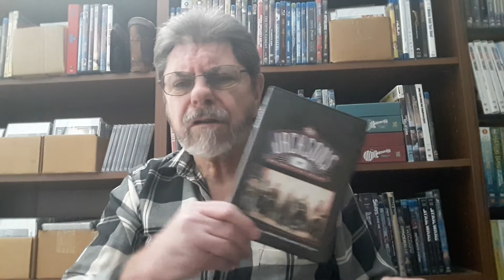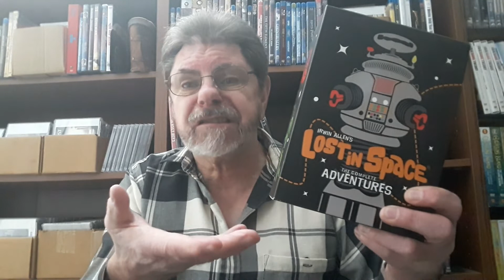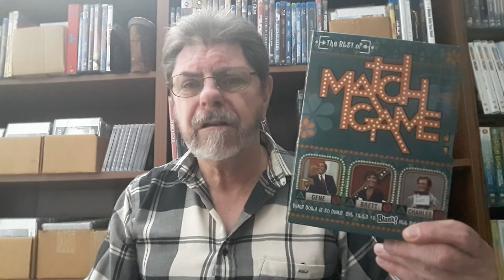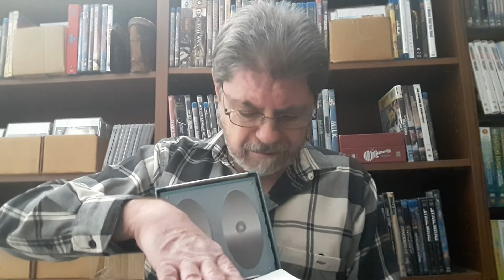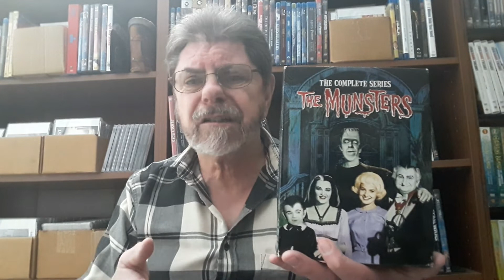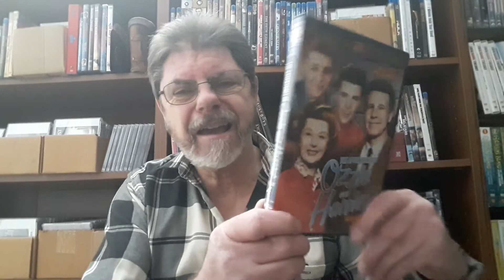TV Shows on DVD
Anyone want to see more of my television shows on DVD?